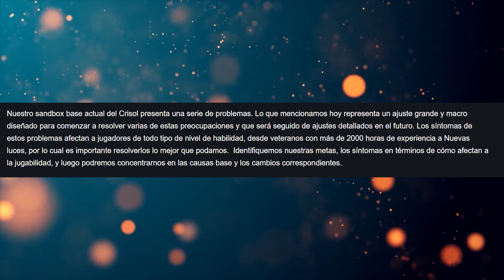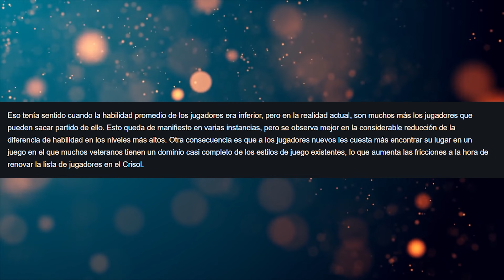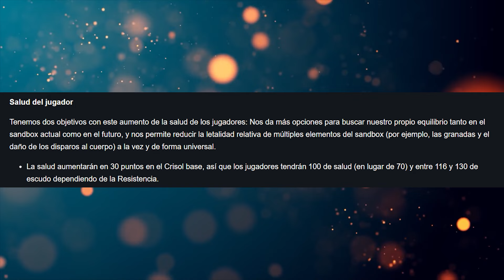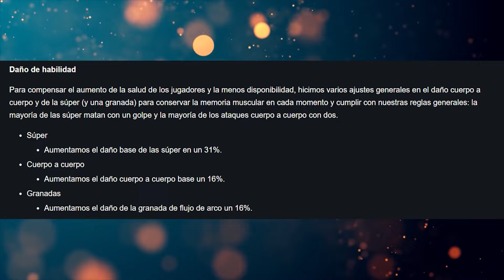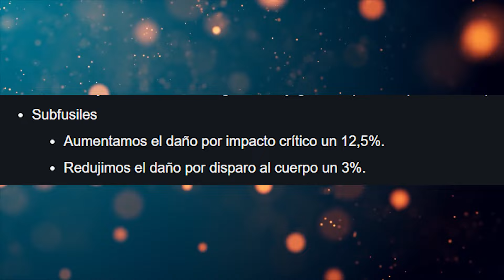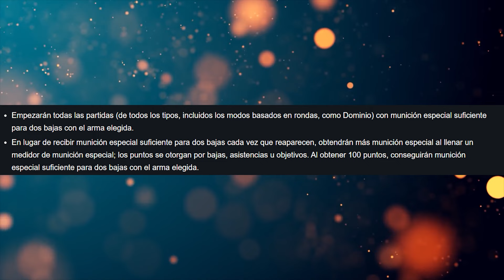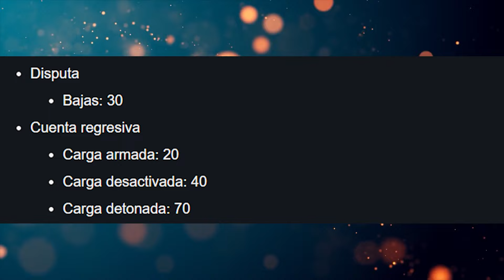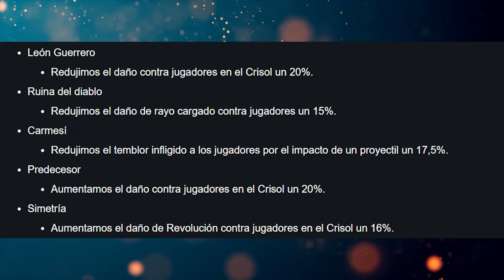Bungie decide BORRAR EL CRISOL Y EMPEZAR DE CERO!!!😱 - UN NUEVO INICIO!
Super ACTUALIZACION MASIVA PARA DESTINY 2 - REINICIO TOTAL DEL CRISOL!!! - CUIDADO TODO LO QUE CAMBIARA ESTE 5 DE MARZO